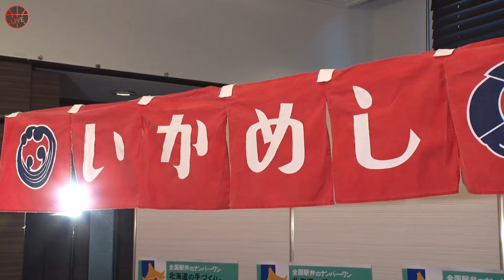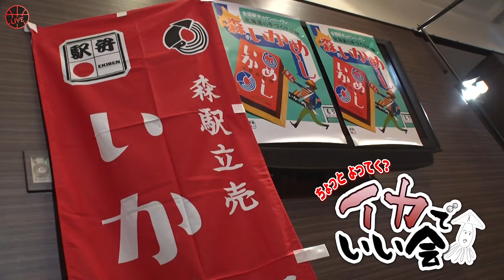五十嵐圭の暴走が止まらない！？｜イカでいい会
▼この動画のフルverはこちら▼

いかめし阿部商店三代目の今井麻椰が、店主として屋台ごと出張出店！オールスター選手たちを屋台へ招き、いかめしを食べながら自由にトークしてもらう新企画。今回のお客様は、渡邉裕規、五十嵐圭。ベテラン五十嵐がカメラの前で言いたい放題の大暴れ！？あの選手もこの選手もイジりまくりで爆笑必至！